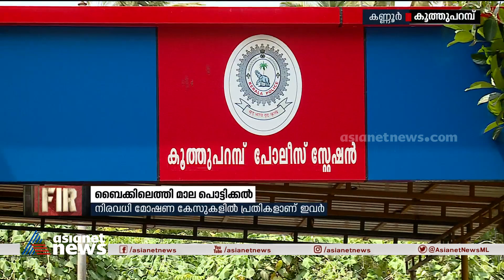ബൈക്കിലെത്തി മാല പൊട്ടിക്കൽ: കണ്ണൂരിൽ രണ്ട് പേർ അറസ്റ്റിൽ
ബൈക്കിലെത്തി മാല പൊട്ടിക്കൽ: കണ്ണൂരിൽ രണ്ട് പേർ അറസ്റ്റിൽ, 32 മോഷണ കേസുകളിൽ പ്രതികളെന്ന് പൊലീസ്
Crime News | Robbery